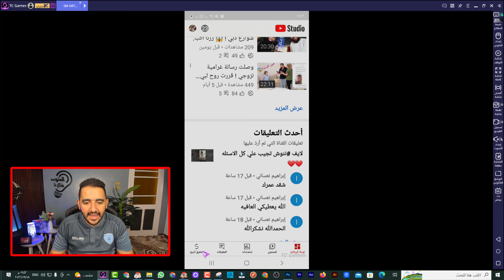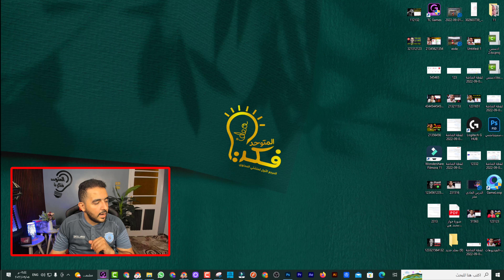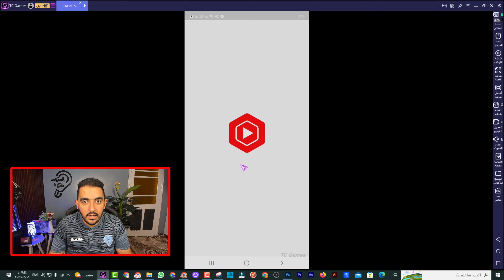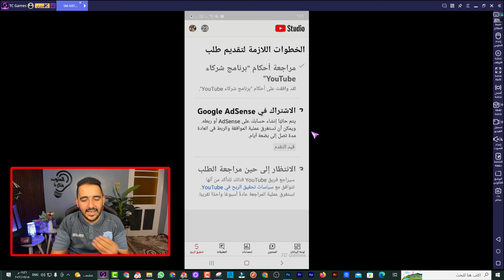ربط القناة بحساب جوجل ادسنس من الهاتف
ربط القناة بحساب جوجل ادسنس من الهاتف | لاول مرة على اليوتيوب | تحديثات اليوتيوب
حصريا | ربط قناه اليوتيوب بحساب ادسنس 2021 من الهاتف | الطريقة الصحيحة لتقديم القناة للمراجعة وتفعيل الربح .
ربط قناه اليوتيوب بحساب ادسنس 2021 من الهاتف .
ربط القناة بحساب ادسنس 2021 من الموبايل .
ربط القناة بحساب ادسنس 2020
طريقة ربط القناة بجوجل ادسنس بعد التحديثات الجديدة لليوتيوب .
اهم النصائح لربط قناة اليوتيوب بجوجل ادسنس
وكيفية تقديم القناة للمراجعة وتفعيل الاعلانات عليها .

ربط قناة اليوتيوب بحساب جوجل ادسنس بعد التحديثات الاخيرة 2021 ، هو امر هام وضرورى جدا من اجل تقديم القناة للمراجعه وايضا من اجل تفعيل الربح على القناة .
ولكن مؤجرا وبسبب بعض التحديثات التى قامت بها اليوتيوب يواجة العديد من منشىء المحتوى صعوبة فى ربط القناة بحساب جوجل ادسنس ، ولذلك بسبب الرساله التى تظهر لهم فى الخطوة الثانية ، وهى .
(( انت بصدد اجراء تغييرات مهمة على قناتك على youtube ، ويؤدى اكمال هذة الخطوة الاضافية المتمثلة فى اثبات هويتك الى الحفاظ على امان بياناتك ))

ــــــــــــــــــــــــــــــــــــــــــــــــــــــــــــــ
ــــــــــــــــــــــــــــــــــــــــــــــــــــــــــــــ
ــــــــــــــــــــــــــــــــــــــــــــــــــــــــــــــ
ــــــــــــــــــــــــــــــــــــــــــــــــــــــــــــــ

ــــــــــــــــــــــــــــــــــــــــــــــــــــــــــــــ
ــــــــــــــــــــــــــــــــــــــــــــــــــــــــــــــ
ــــــــــــــــــــــــــــــــــــــــــــــــــــــــــــــ
ــــــــــــــــــــــــــــــــــــــــــــــــــــــــــــــ
ــــــــــــــــــــــــــــــــــــــــــــــــــــــــــــــ
ــــــــــــــــــــــــــــــــــــــــــــــــــــــــــــــ
ــــــــــــــــــــــــــــــــــــــــــــــــــــــــــــــ
 ــــــــــــــــــــــــــــــــــــــــــــــــــــــــــــــ
ــــــــــــــــــــــــــــــــــــــــــــــــــــــــــــــ
ــــــــــــــــــــــــــــــــــــــــــــــــــــــــــــــ
ــــــــــــــــــــــــــــــــــــــــــــــــــــــــــــــ
ــــــــــــــــــــــــــــــــــــــــــــــــــــــــــــــ
هاشتاج المتوحد فكرة